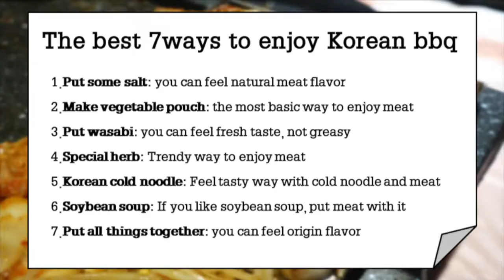[HOLIK]BEST 7 ways All You Can Eat Korean BBQ in restaurant │ Seoul, SouthKorea trip tips & vlog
If you come to Korea, you must eat korean bbq!
We introduced many ways to enjoy Pork belly through our video.
And Plz try this and find your best style!

We will provide you with more travel tips for Korea!